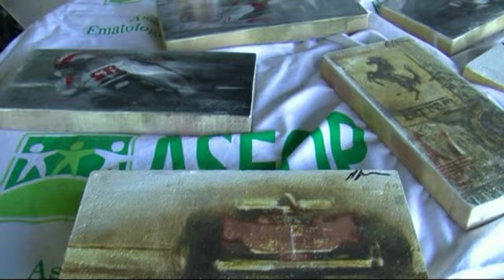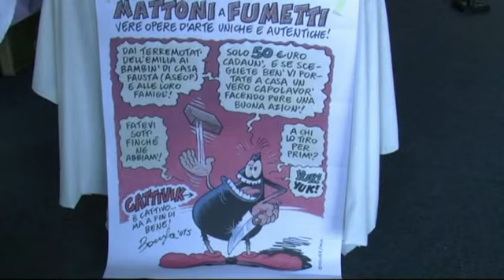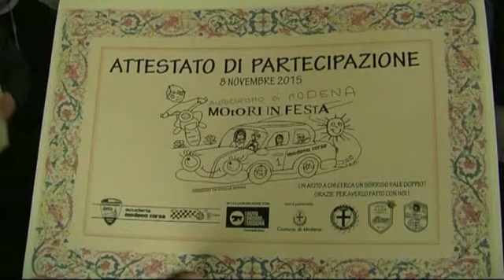CLUB MOTORI DI MODENA SCUDERIA MODENA CORSE " 18° Motori in Festa "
18°  Motori in Festa  Autodromo di Modena   organizzato dal Cub Motori di Modena Scuderia Modena Corse   e Club  Moto d' Epoca 2000